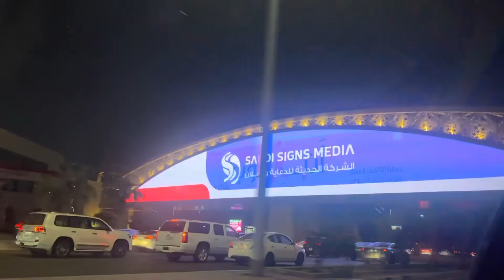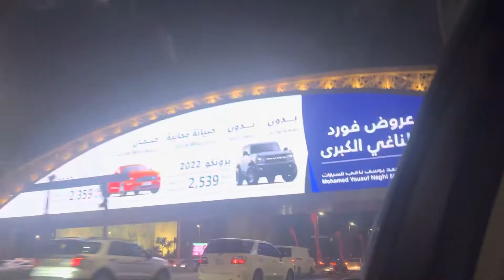Evening tour the beauty of jeddah🥰🥰🥰